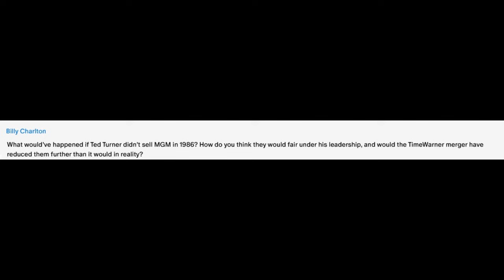What if Ted Turner Kept MGM? (Patreon Question)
I speculate about an alternate universe where Ted Turner had kept MGM/United Artists and how history might have gone differently.

Special Thanks to my Patreon Supporters! Anthony, Aiden, Andrew L., Trevor, Benjamin, Evelyn, Billy, Joey, Micah, Asian Avenger, Joshua, Andrew S., Trevon, The Ocean Hunter, Justin, Sonia, Graham and Morgan!